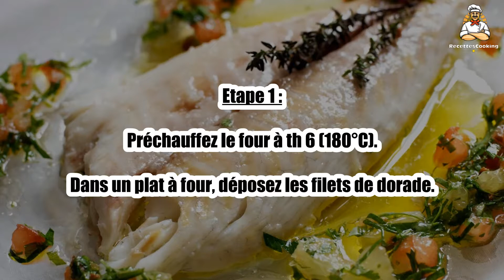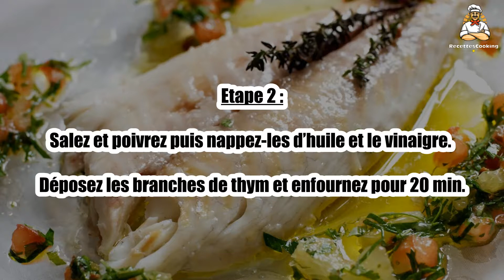🐟 Daurade comme à Saint-Clair – Un Plat Élégant et Savoureux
La daurade comme à Saint-Clair est un plat raffiné, avec une cuisson parfaite du poisson, relevée de saveurs provençales. 🐟🌿 Un dîner élégant et facile à préparer, idéal pour les occasions spéciales. Découvrez comment cuisiner cette daurade délicatement parfumée et savoureuse. Suivez notre recette pour un repas digne des grands chefs !